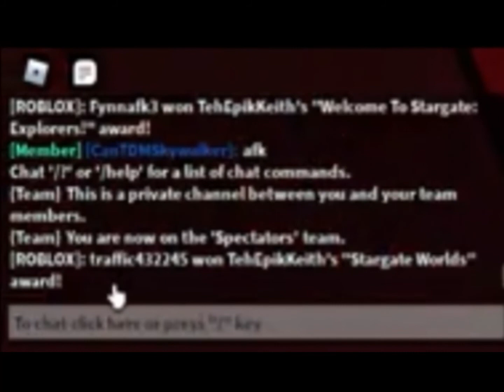Sge: How to get the Stargate Worlds disk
Game: Stargate: Explorers (sge)

Music of the video: Équinoxe pt.4 (Jean-Michel Jarre)